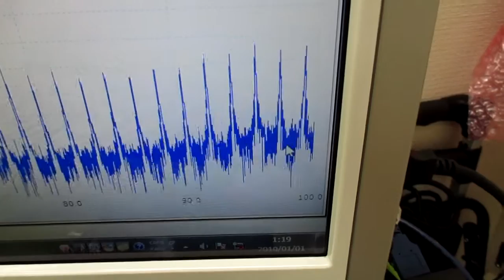オリジナル製品：超音波発振プローブを利用した超音波制御技術 ultrasonic-labo